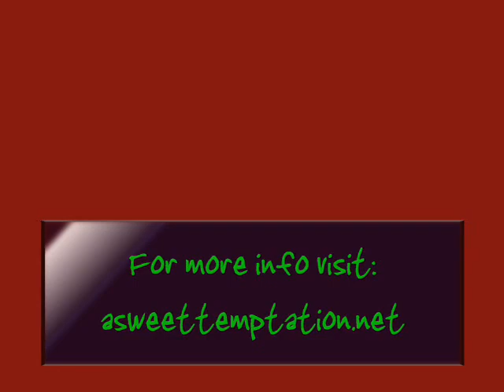Christel Khalil promo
This is a promo video for the new Christel Khalil site called A Classic Elegance